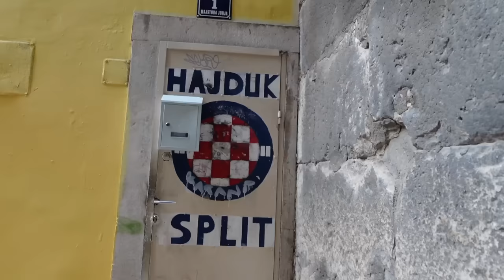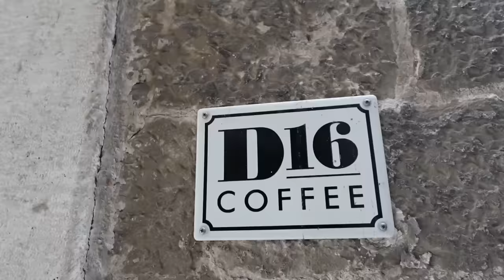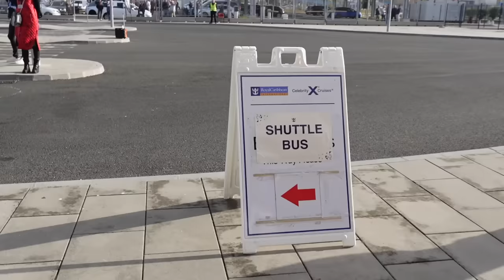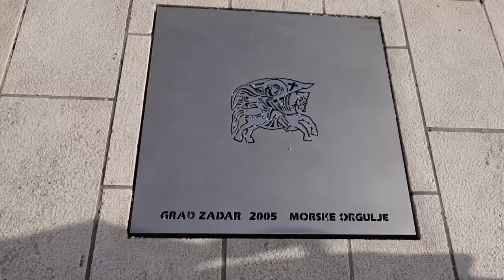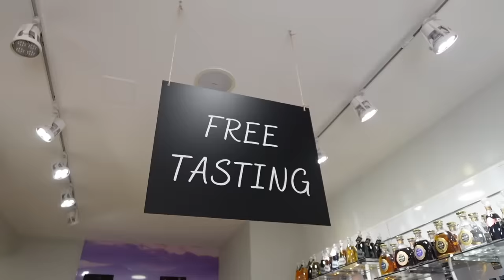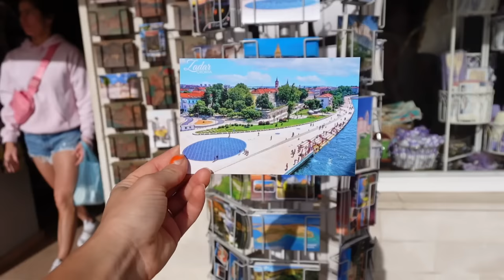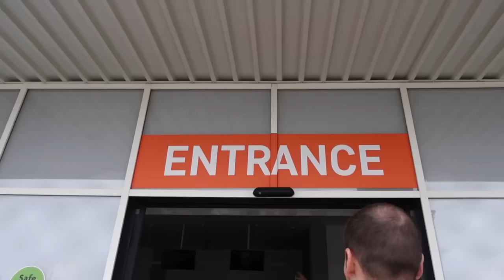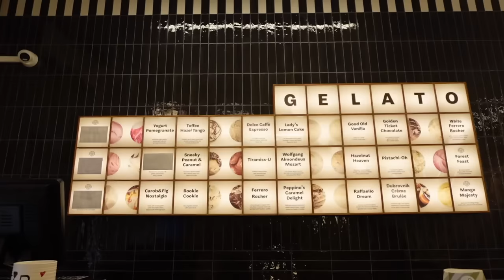CROATIA TRAVEL VLOG: last port days in split, dubrovnik + zadar! things to do, food recs and tips!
I can’t believe my europe travels are coming to a close! It’s been so much fun to bring you along ☺️ keep your eyes out for lots of fun videos coming soon, especially the transatlantic crossing vlogs (1 + 2!!)🗺️🛳️🙈

what it’s ACTUALLY like to work on a cruise ship as a royal caribbean ice skater!

halara: JORDANB15
whitefox boutique: JORDANXO
Paragon Fitwear: JBAUTH
Berlook: JordanB15
Care/of: JORDANBAUTH50
little words project: JBAUTH15
princess polly: BAUTH20
FabFitFun: BAUTH

what camera do you use? canon rebel t7i and Sony ZV-1 mark II

life on a cruise ship, croatia trip recommendations, croatia vlog, dubrovnik croatia, split croatia, zadar croatia

Music by Mark Generous, Jasper The Cat - Last Week Of School